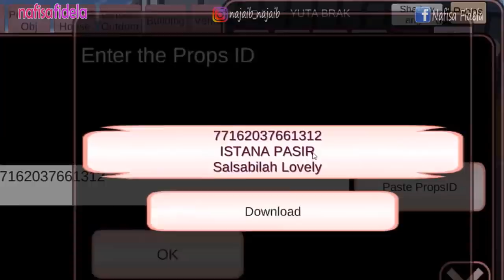ISTANA PASIR SAKURA SCHOOL SIMULATOR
Perhatian:
Game Sakura School Simulator ini
memiliki rating:
13+ (apple store)
18+ (google PlayStore)

Halo
Di channel ini, aku akan membuat video:
- Gaming

amin 🙏